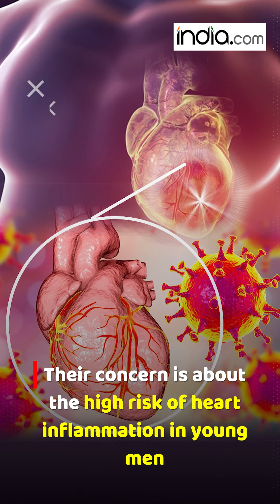Pfizer/BioNTech vaccine: Now 16- and 17-year-Olds Can Get Pfizer Vaccine Dose In US | Must Watch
More than 2.5 million are six months past their second dose. Pfizer Inc and BioNTech have been authorized for Covid-19 Booster shots by the US and Drug Administration. 16- and 17-year-olds to receive their 3rd shot. This 3rd short could be taken six months after the second shot of vaccine.
Americans have been urged to get additional shots on concern about Omicron Variant. As per Reports less than 100 cases have been identified for Omicron in US. Before teenagers begin with their doses the US Diseases Control and prevention (CDC) need to sign off on the shots. Although, some scientists have also raised their concern about Booster Shots for this age group.
Their concern is about high risk of heart inflammation in young men.